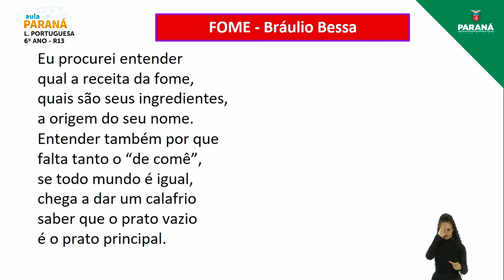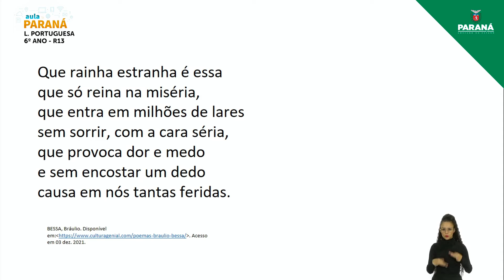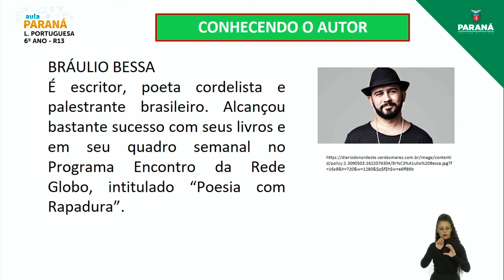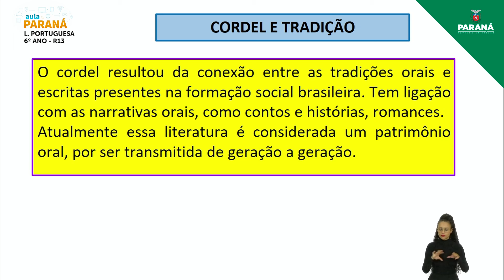2021 | Resumo da Aula | 6º Ano | Língua Portuguesa | Aula R13 - Retomada: Leitura de Cordel